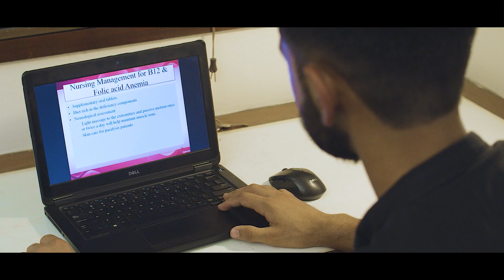Aga Khan Schools | Alumni's Journey to the Aga Khan University Medical School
Alumni from AgaKhan Schools in Pakistan are excelling in different fields all over the world. They are working as teachers, engineers, doctors, artists, filmmakers, researchers, scientists, and sportspersons. Recent graduates of the school system are pursuing higher education in prestigious colleges and universities in Pakistan as well as around the world.

Here is a short film about some of recent graduates from AgaKhanSchools who are undergoing training in medical and nursing programmes at the @AKUGlobal Medical College in Karachi. Their passion, endeavour and achievements make us all proud.